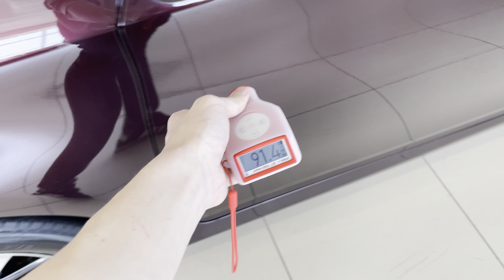Toyota Wish, 2012 год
В ПРОДАЖЕ АВТОМОБИЛЬ TOYOTA WISH 2012 года выпуска!!!
Кнопка START-STOP,
Мультируль,
Под рулевые лепестки,
Климат- контроль,
Кондиционер,
Система курсовой устойчивости,
Мультимедиа,
Режим ECO, SPORT,
Противотуманные фары,
Доп. монитор на потолке,
Салон чистый , ухоженный!
Хорошая резина!
Литые диски,
Ветровики,
Спойлер,